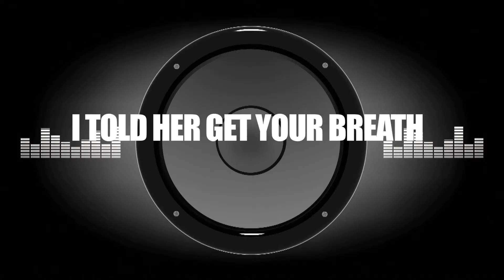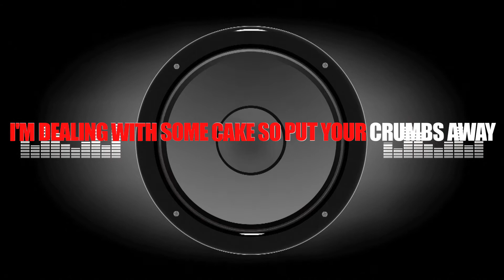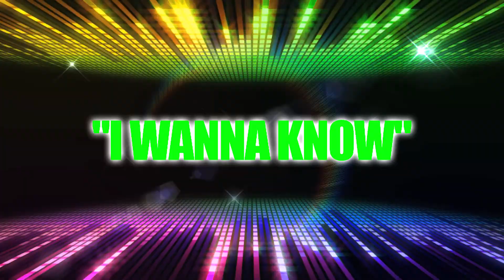Prince Malik - I Wanna Know ft Jim Jones - OFFICIAL LYRIC VIDEO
Follow Prince Malik on Instagram, and Twitter

Offical lyric video for Prince Malik "I Wanna Know" ft Jim Jones

Prince Malik ft Jim Jones

(Prince Malik)

Have you ever met somebody like me, me, me
Imagine driving cars, like this without keys, keys, keys,
Have you ever had real sex on the beach, beach, beach,
Have you ever met somebody like me,
Tonight's the night, tell me your fantasy

(Jim Jones)
I'm in that pop top rosey,
Poppin' that rosey, (Jigga)
Bad bitch ridin' shoty like my coatie,
Bonnie, Clyde, (Yup) homicide, (Ah)
The way I killed them all, I left them traumatized (Clear)
Get your breath (Clear) I told her get your breath, (Hah)
It ain't over, tell the pilot go and get the jet, (Where we go)
To run away, (What) we on the runway, (Wow)
I'm dealing with some cakes so put your crumbs away, (Gettin money)
Now get the map, and pick a place,
And bring some suntan lotion for your pretty face, (You hear that)
Penthouse crib to see the cityscape, (You see that)
No diet, but I get rid of weight

(Prince Malik)

(Verse)

New coupe phantom, roof back tannin',
Drive along the coast, spend a week in Athens,
Now you're, now you're with me,
Your broke man's history,
The Prince is here now, (Yeah, yeah)
I'm on the fight scene heavy,
Throwing dead prezzies,
Ring side drinking wine from 1920,
So tell your friends bye, unless they wanna ride,
We'll stack them all inside, (Yeah, yeah)
I know you love the life I live, (Uh huh)
My Angelina, you can have 7 kids, (Uh huh)
And I look better than Brad Pitt,

(Prince Malik)

(Repeat)